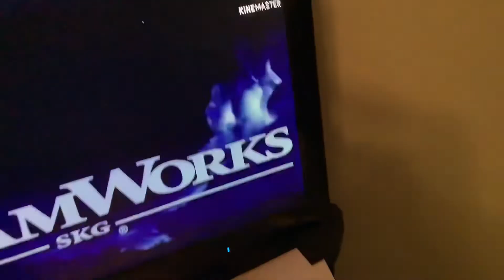Opening Logos - Hanna Anderson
In a logo towering block of gold letters reads 20th Century Studios. Hollywood spotlights crisscross their shining skyward beams. In another logo, a lighthouse shines a beam of light around a rocky coast, words appear over the water, Castle Rock Entertainment. In another logo, a fishing bobber drops into a pool of blue water, which reflects a crescent moon. Our view soars into a sky, where a boy sits on the moon's edge, holding a fishing pole. Amid billowing clouds we float past giant block letters, DreamWorks SKG. Blurry circles of orange and blue light come into a view, words appear in orange, Focus Features.